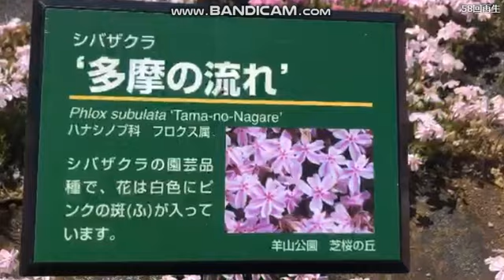関慎吾 ハルヒ せき散歩 羊山公園 芝桜 20210426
◆　関慎吾がオンラインカジノを紹介するブログ